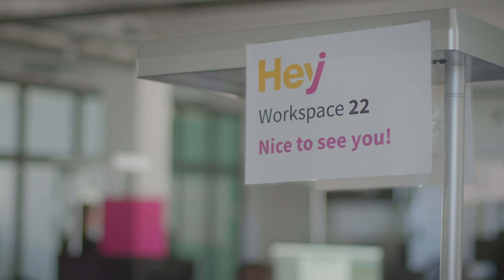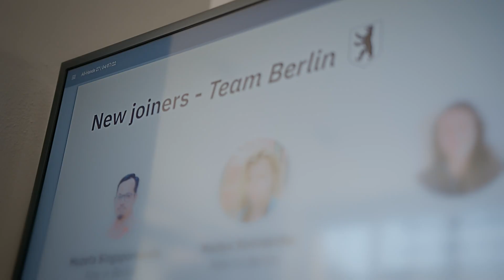HeyJobs Keeps Talent Data Protected, Easily Complies with GDPR Using AWS | Amazon Web Services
Recruitment technology firm HeyJobs helps get talent to the right places. Dealing with the personal data of hundreds of thousands of job-seekers, the company must comply with General Data Protection Regulation (GDPR). Here, CTO Boris Diebold and head of data platform and data engineering Oleg Soroka talk about how the security embedded in the services it uses from AWS helps HeyJobs easily meet compliance requirements. And how with access to AWS Regions across Europe, it can effectively back up data as well as expand to new countries knowing that local compliance requirements are covered.

Learn more about how AWS is helping its European customers protect data